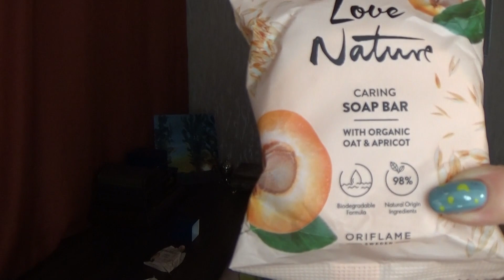ОБЗОР ПОКУПОК 3 каталог, серьги Norrsken ОРИФЛЭЙМ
46189 Серьги «Космический авантюрин»
46256 Колье «Космический авантюрин»
44004 Защитная накладка для макияжа глаз
36153 Специальное смягчающее средство с маслом маракуйи
12760 Специальное смягчающее средство
34730 Питательная маска для рук Swedish Spa
29688 Комплекс «Астаксантин и экстракт черники»
29696 Wellness Pack для женщин
29706 Нутрикомплекс для волос и ногтей
33490 Восстанавливающая ночная маска NovAge
31348 Питательный крем для рук SoftCaress
41260 Ухаживающее мыло с органическим овсом и абрикосом Love Nature
39428 Расслабляющее мыло с   розовым грейпфрутом Scents & Moments
39397 Расслабляющее мыло с  миндальным цветом Scents & Moments
39391 Расслабляющее мыло с лавандой Scents & Moments